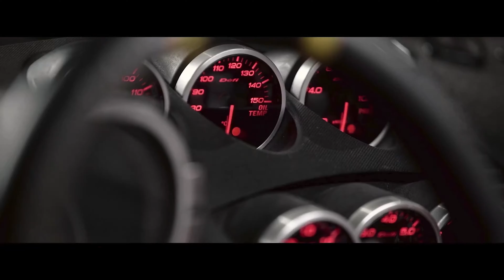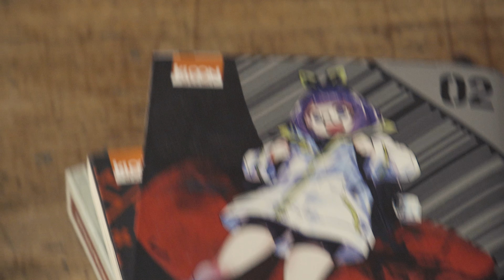Super Castlevania IV sur SNES - Game Center BX, Ép. 0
J'ai depuis quelques années l'ambition de réaliser de manière furtive une version francophone d'une certaine émission japonaise de télévision vidéoludique. Vous devez sans-doute deviner de laquelle il est question en regardant quelques secondes de notre équivalent local. Au programme ?
Un challenge cruel mettant face aux titres d'antan un guerrier vieillissant du pixel.

GameCenter CX (ゲームセンターCXシーエックス, Gēmu Sentā Shī Ekkusu?), connu sous le nom de Retro Game Master dans certains marchés, est une émission de variétés japonaise traitant d'anciens jeux vidéo diffusée sur Fuji TV One depuis le 4 novembre 2003.

Shinya Arino (有野 晋哉, Arino Shin'ya?), membre du duo humoristique Yoiko (en), est l'animateur de l'émission. Il est présenté comme employé de l'entreprise fictive GameCenter CX, dont le rôle consiste à compléter un jeu vidéo d'une console d'ancienne génération en moins de 12 heures. Pour ce faire, il est aidé par l'assistant réalisateur de l'émission et parfois par d'autres membres de l'équipe, qui lui apportent un soutien à la fois moral et stratégique.

Super Castlevania IV (Akumajo Dracula) est un jeu vidéo d'action et de plates-formes développé et édité par Konami en 1991 sur Super Nintendo. Le jeu a été conçu par Masahiro Ueno.

Super Castlevania IV fut l'un des premiers jeux de la Super Nintendo et encore aujourd'hui, son aura dépasse largement celle d'un simple jeu d'action. Si le jeu a été présenté au Japon comme un remake du premier Castlevania, il a été, en revanche, vendu en dehors de l'archipel comme un épisode original de la saga.

Le gameplay a été grandement étendu : le héros Simon Belmont peut fouetter dans 8 directions, faire tourner son fouet (en maintenant la touche d'attaque enfoncée et en orientant son fouet avec la croix directionnelle), il peut également se suspendre à des crochets grâce à son arme. Ce fouet revêt trois formes : fouet de cuir, fouet-chaine et fouet-longue chaîne.

De plus, Belmont a la possibilité d'utiliser simultanément au fouet initial, un second objet qu'il collectera le long de chaque niveau : un boomerang métallique, des couteaux et des haches de lancer, ainsi qu'une fiole d'eau bénite et une montre capable d'arrêter le temps, cette dernière étant bien entendu limitée dans le temps.

Les effets de rotations grâce au fameux Mode 7 de la Super Nintendo sont utilisés dans certains niveaux, l'ambiance gothique de chaque lieu est retranscrite par des décors travaillés et surtout par des musiques qui ont marqué les esprits depuis lors (le thème de Simon Belmont, Simon Belmont's Theme, est à ce jour l'un des thèmes les plus connus de la saga Castlevania). Chaque salle met le joueur dans des situations toutes plus périlleuses les unes que les autres, qui demanderont des aptitudes acrobatiques (Simon Belmont peut maintenant être contrôlé dans les airs) et nécessiteront précision et rapidité d'exécution.

Après avoir vaincu le comte Dracula, le jeu propose un nouveau tour, à la difficulté rehaussée.